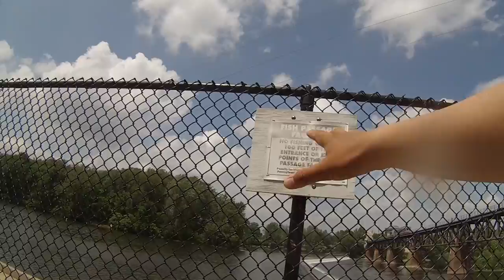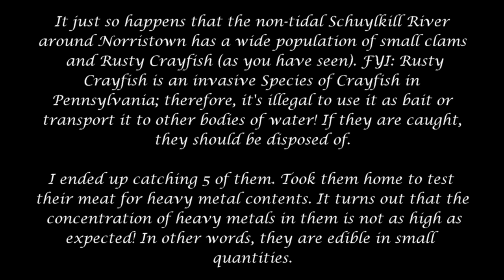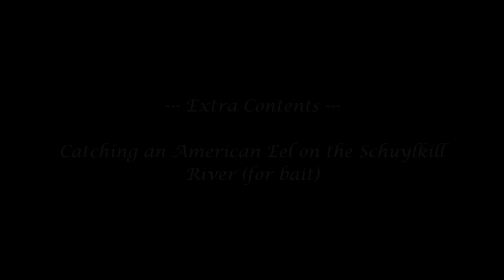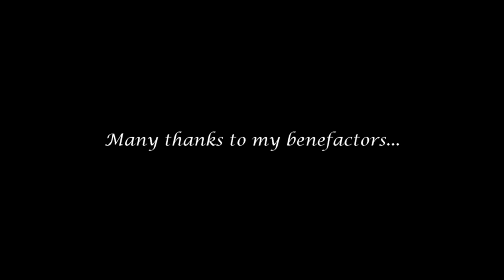Exploring and Fishing the Norristown Dam (Norristown, PA)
05/27 -- I explored and fished the Schuylkill River at the Norristown Dam. As mentioned in the video, it was my first time there! After doing my online research, I found out that the Norristown Dam was a really good Smallmouth spot back in the 2000s. However, according to the locals, the Smallmouth Fishery had declined over the years.

For my disappointment, that proved to be accurate. I finished the day with 5 Smallmouth Bass, all in the range of less than 6 inches.

The lure used in the video is a Thomas Fishing Lures E.P. Series In-line spinner. 1/8 oz., nickel/gold. If you are willing to purchase one, here is a hyperlink for you to compare prices: